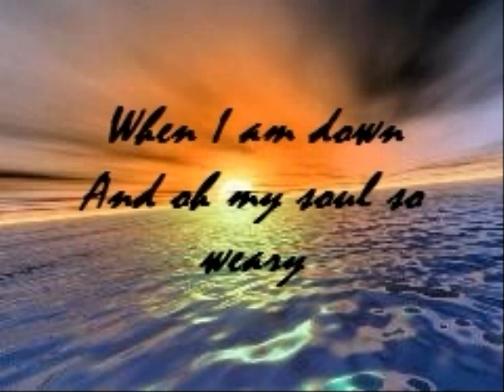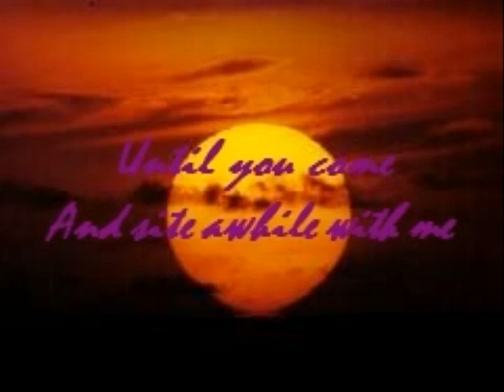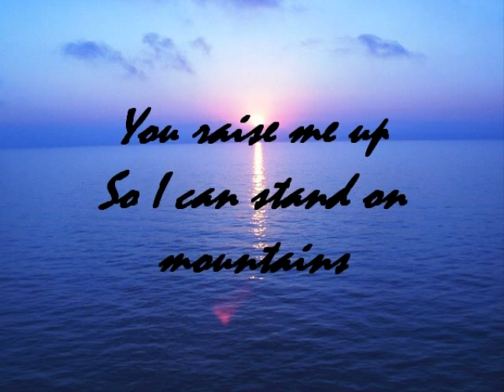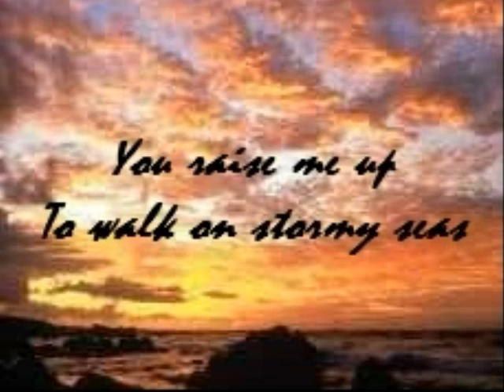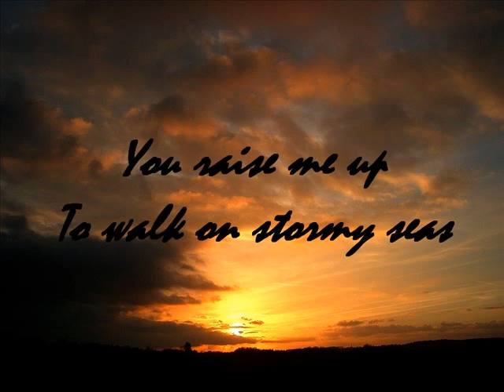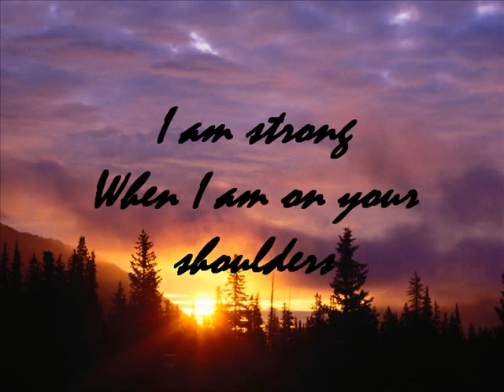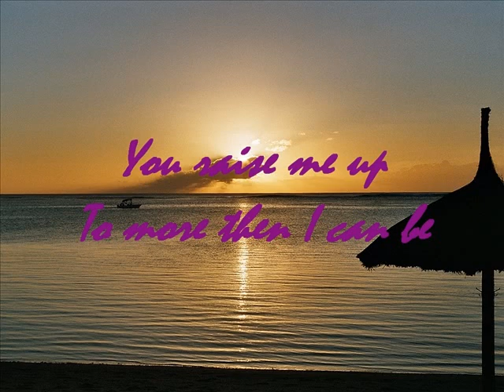You raise me up